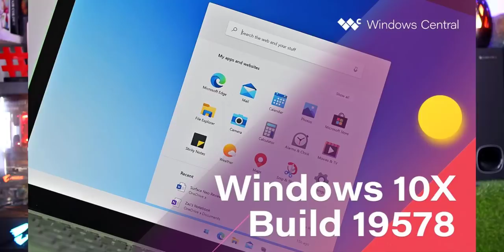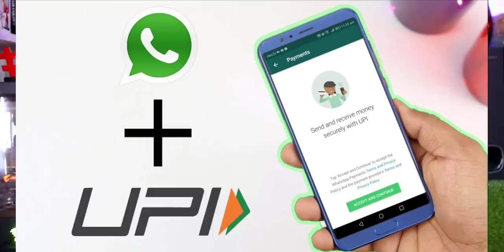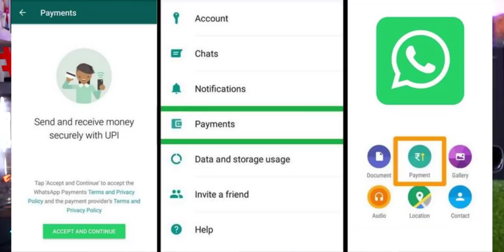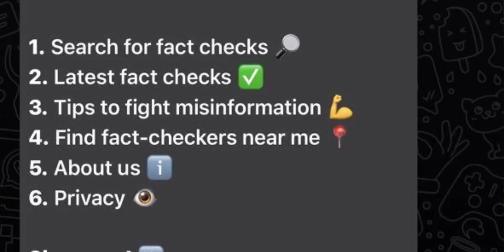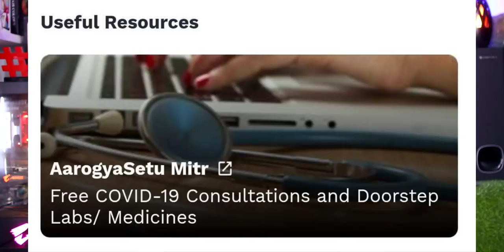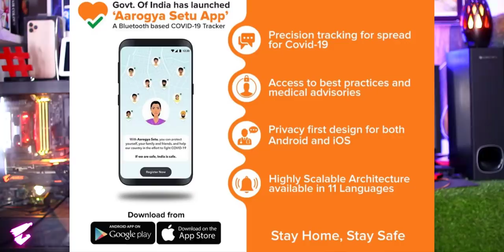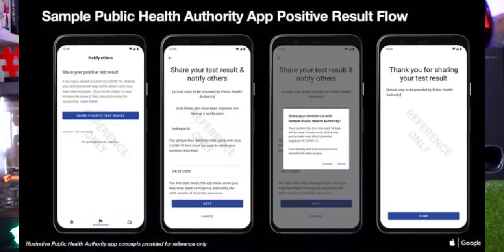TechNews 666: Poco F2 Pro Listing, Lenovo Legion Gaming Phone, Tom Cruise to Shoot a Movie in Space